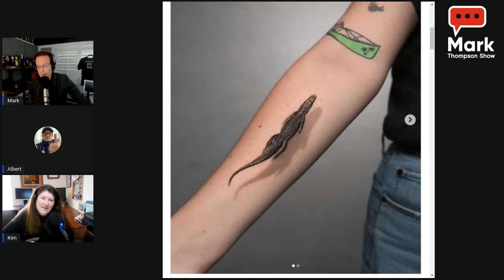Friday Fabulous Florida: Pikachu dog, a VERY dunk Florida man, Woman suing Kraft & more